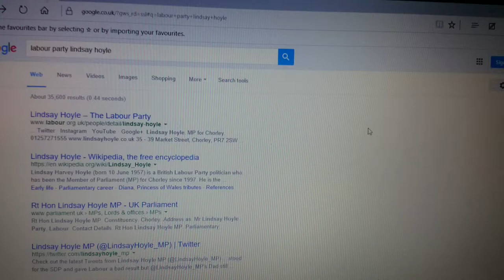Lindsay Hoyle Speaker of the House and Chorley Labour MP Spam Website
This video shows how a link from the official Labour Party website to a member of parliament's official website actually takes you to what looks like a scam marketing website. Despite complaining about this to Mr Hoyle's constituency contact nothing has been done to remove it.